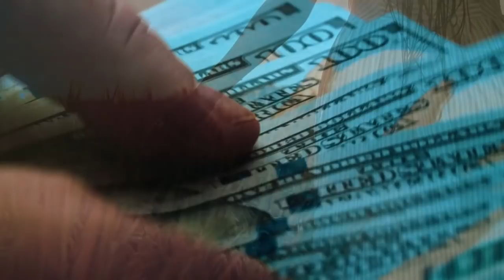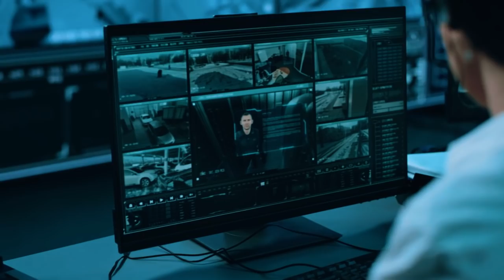Bebé Gatea Hasta La Tumba De Su Madre, Lo Que Hace Después Te Romperá El Corazón